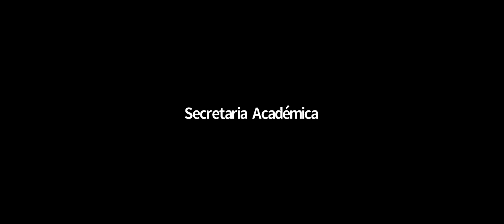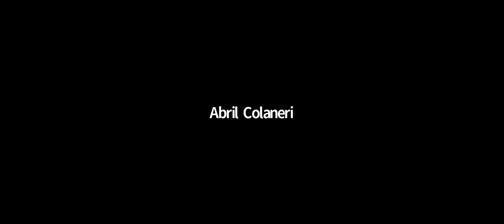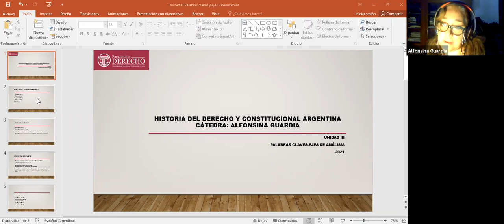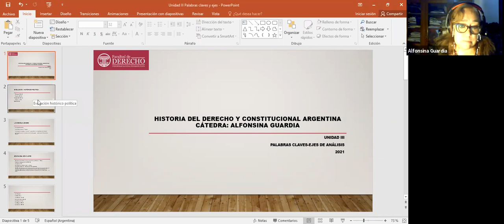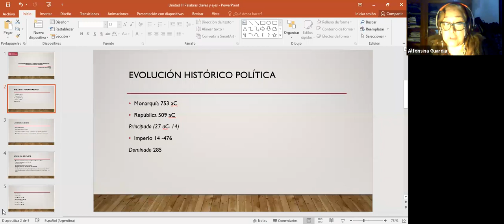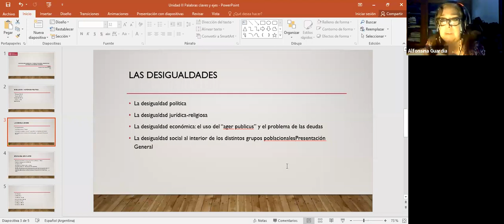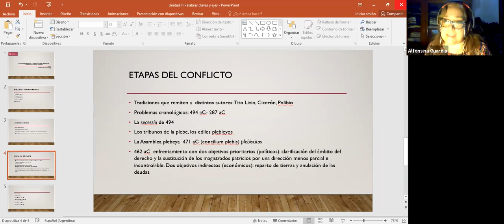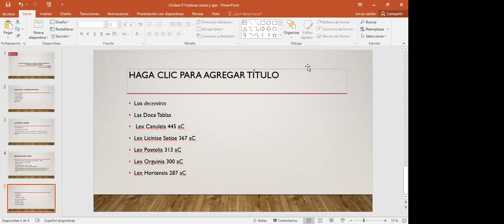Historia Constitucional (Cátedra Guardia) - Clase Plenaria 17/03/21 (Turno mañana)